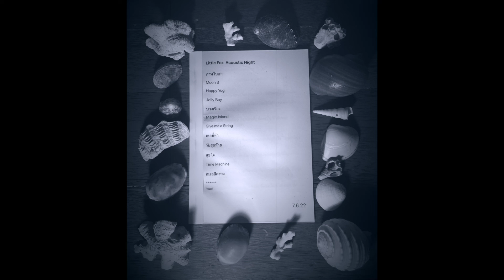Little Fox (จีน มหาสมุทร) - ทะเลสีคราม (Live)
ขอบคุณ กร ดีใจการ์เดน : Sound & Post Mix